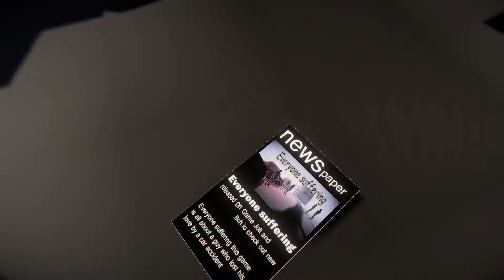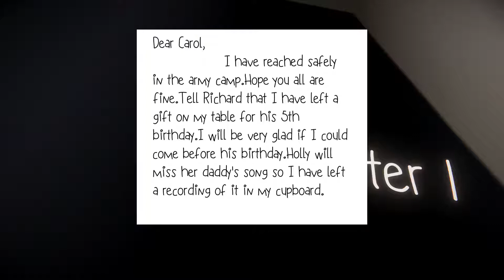Tragedy of War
War is nothing but violence.It destroys everything. I just tried to make you guys understand the effects of War through this game.